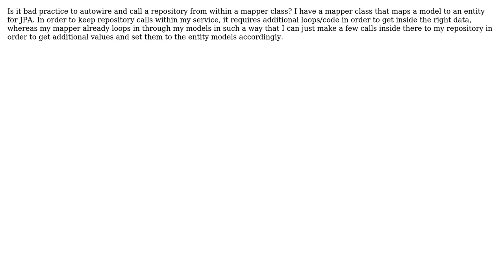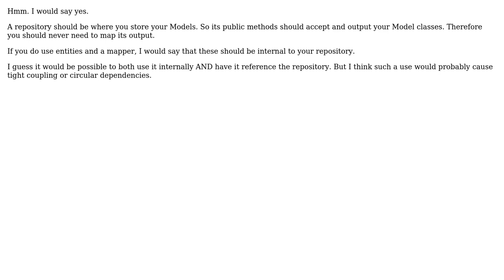Software Engineering: Calling repository inside a mapper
With thanks & praise to God, and with thanks to the many people who have made this project possible! You are responsible for your own actions.